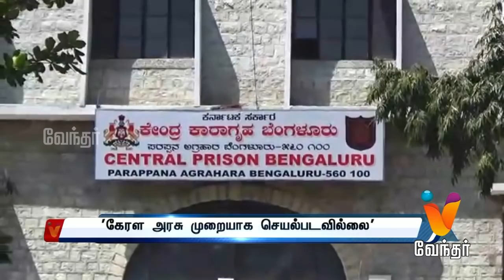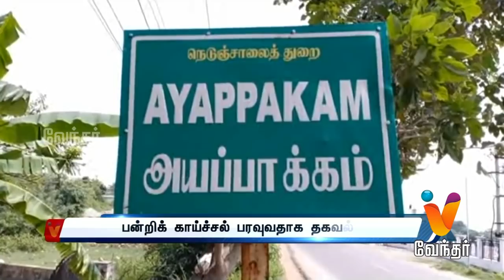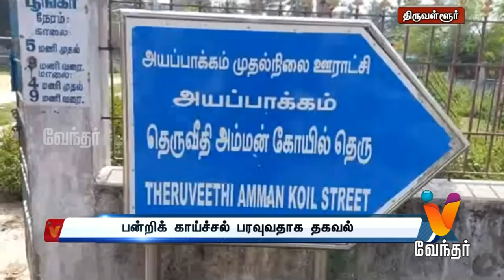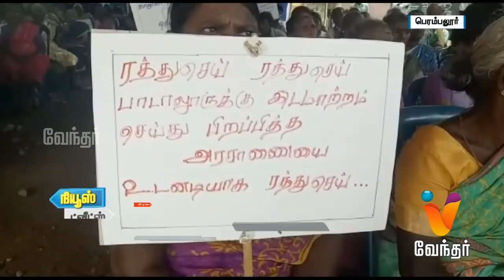News Night 10.00 pm (22/10/2018)